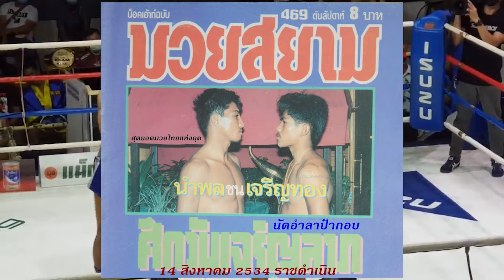ช็อกวงการ เสี่ยตั้ม กีรติ เจริญลาภ ยุติบทบาทวงการมวย ยุบค่าย แล้ว!